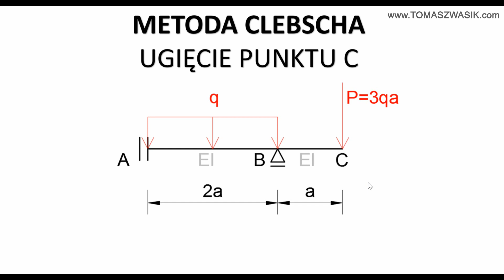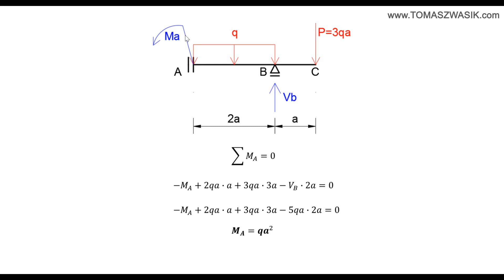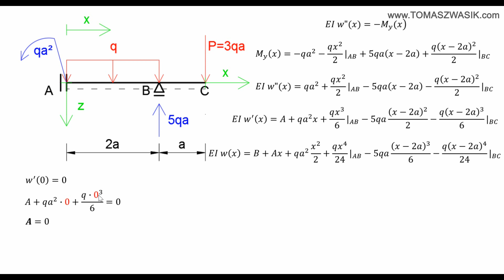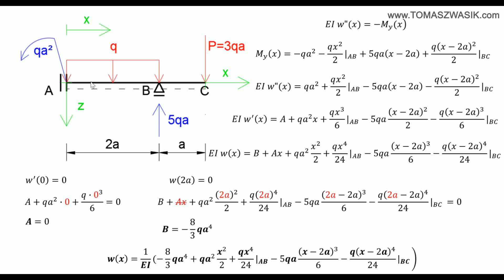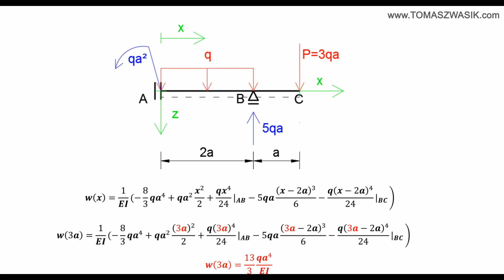METODA CLEBSCHA - ugięcie belki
Korzystając z metody Clebscha obliczyć ugięcie belki w punkcie C

Metoda Clebscha
Ugięcie Belki
Równanie różniczkowe belki zginanej
Budownictwo.
Wytrzymałość materiałów.
Mechanika ogólna.
Podstawy statyki budowli.
Statyka budowli.
Mechanika budowli.

Utwór: Lost Time by Eveningland